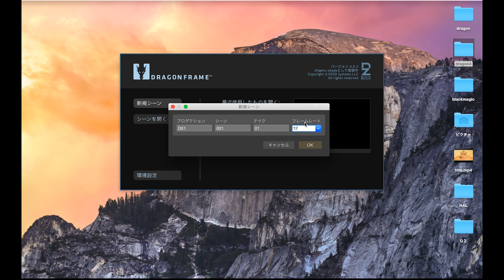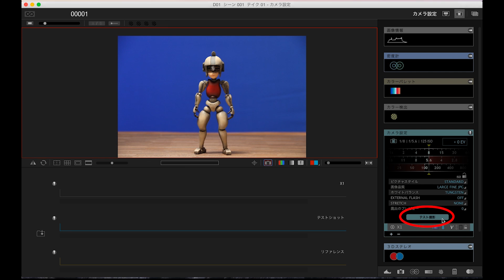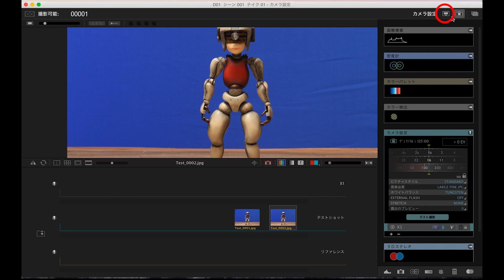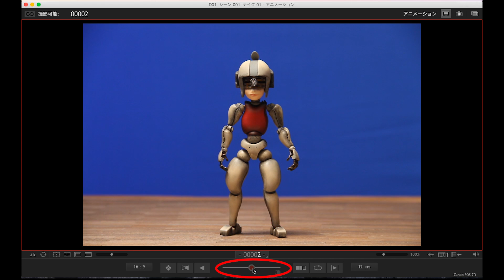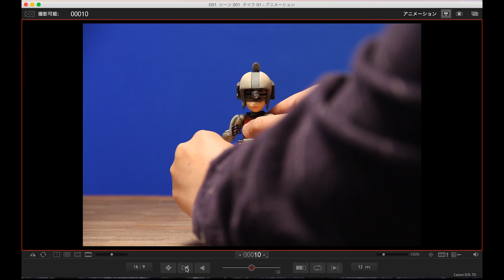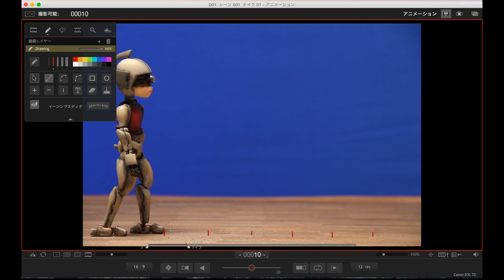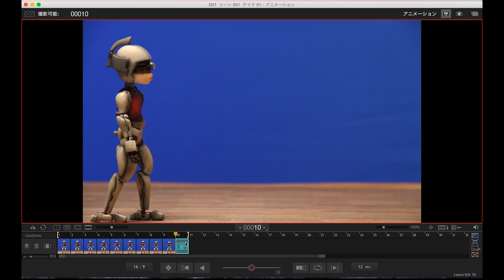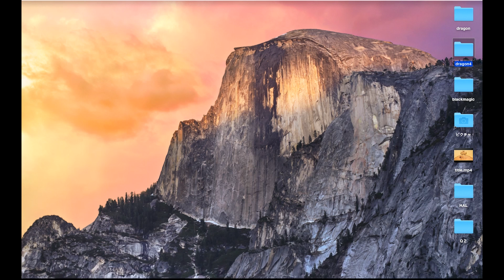Introduction of DRAGONFRAME (software of stop motion animation) Eng sub